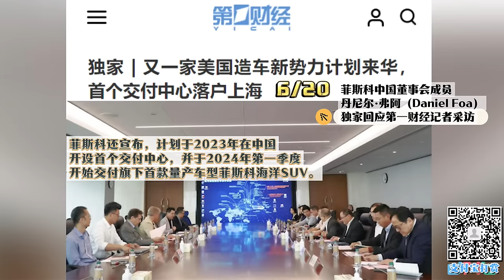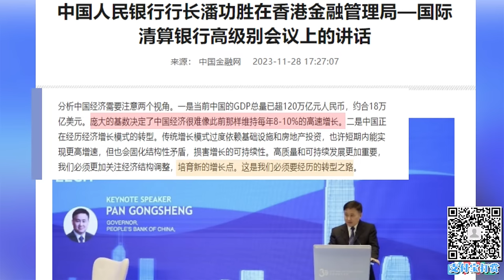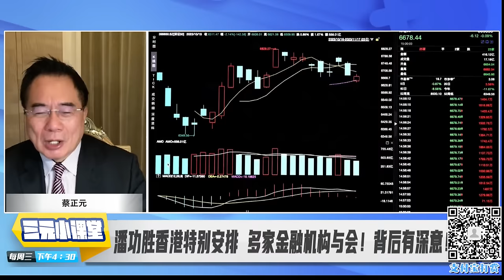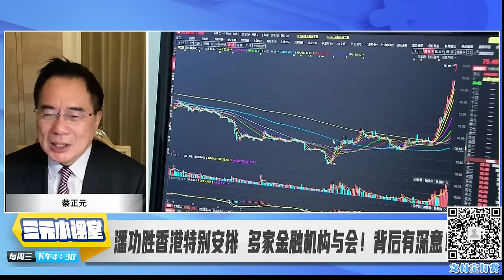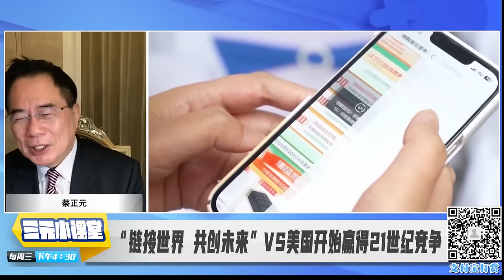【字幕】潘功勝香港發力!中國阿聯酋續簽350億本幣互換！丨習近平家族涉足電動車？中歐峰會存變數？丨拜登建立供應鏈韌性委員會！醫藥半導體全納入！丨全國自研CPU龍芯3A6000發佈！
主持人：Summer
嘉宾：清华大学法学博士 蔡正元

China Signs $35 Billion Currency Swap With Uae; Xi Jinping's Family Involvement In Electric Vehicles; Biden Creates Supply Chain Resilience Task Force

🔈今日话题：
外界關注三中全會2重點！習近平關鍵時刻訪上海！
中歐交好美國出手！美智庫：習外甥女涉電車產業 中歐爭議難解
不放心特斯拉？傳北京大力補貼菲斯克明年投75000輛海洋車
潘功胜谈中国经济：很难像以往维持高速增长 吁加速转型！
中国阿联酋续签本币互换协议 规模5年达350亿人民币
潘功胜香港特别安排 多家金融机构与会！背后有深意！
紧盯中国？拜登放话“永不放弃”：成立白宫供应链韧性委员会
“链接世界 共创未来”VS美国开始赢得21世纪竞争
龙芯上新！国产自研CPU 发布！无需任何国外授权技术
呼吸道感染进入高发期！中国多地停课 张文宏等最新发声

【周三 新西兰时间晚4点30分 - 5点30分直播 （新西兰时间 16：30 / 北京时间12：30 / 澳洲悉尼时间14：30 /吉隆坡时间12：30 / 伦敦时间 05：30 /美国西岸时间  21:30 /美国东岸时间  00:30】